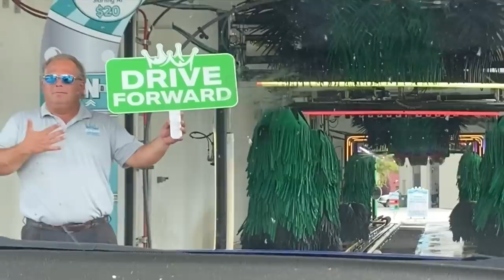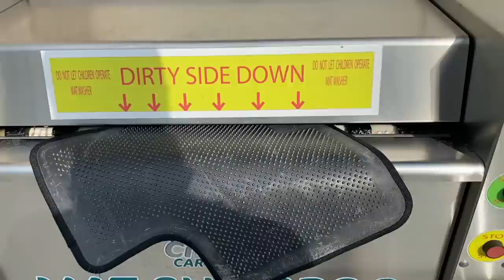GRWM COUPLES EDITION | SKIN CARE, COOKING,TIKTOK & MORE!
*Social Media~

NEW VIDEOS 🔥